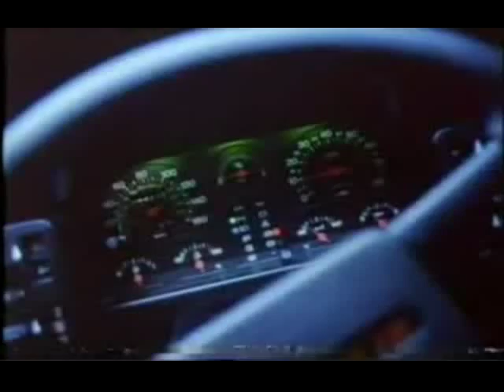Spot Fiat Uno, spot tedesco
Fiat Uno, spot tedesco
Spot FIAT - Il blog delle pubblicità FIAT
Una raccolta di spot pubblicitari divisi per modelli, dai più recenti ai più rari spot FIAT. Documentari e altri video inediti della FIAT.